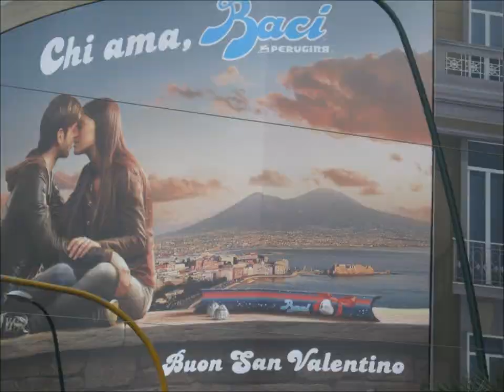VOGLI E TURNA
AMMOR MI SELVAGG